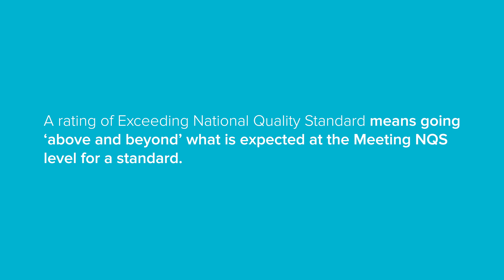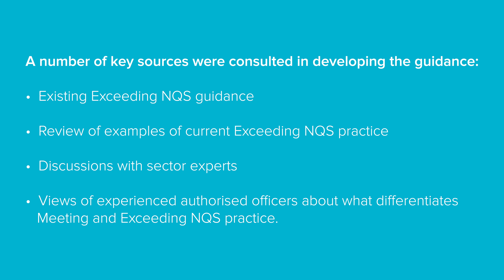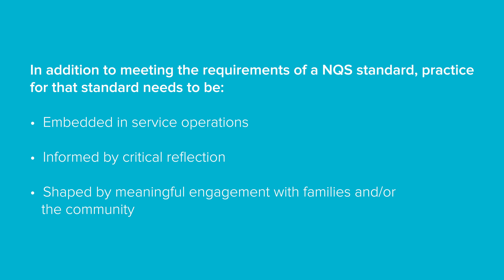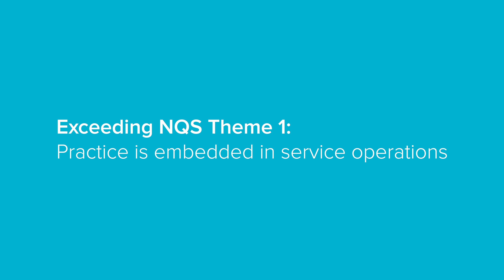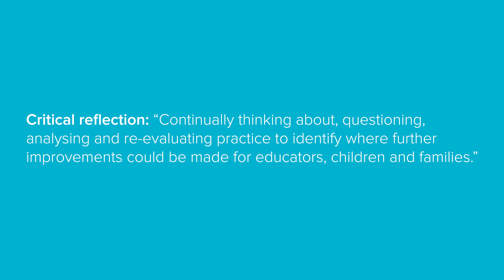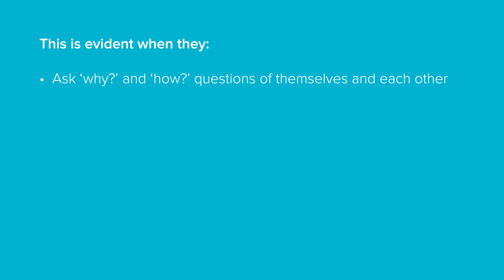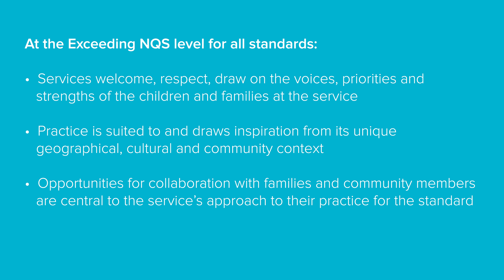NQF Series Changes to Exceeding National Quality Standard ratings and guidance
Rhonda Livingstone, ACECQA’s National Education Leader, was interviewed about the changes to the rating of, and guidance for, the Exceeding National Quality Standard rating. Rhonda discusses the background to the change, new guidance, and unpacking the three Exceeding NQS themes.